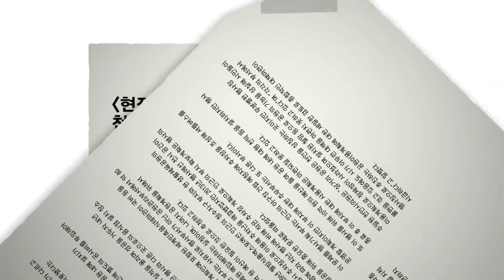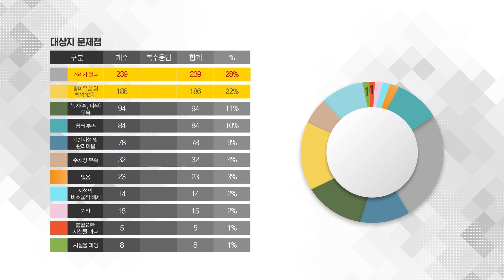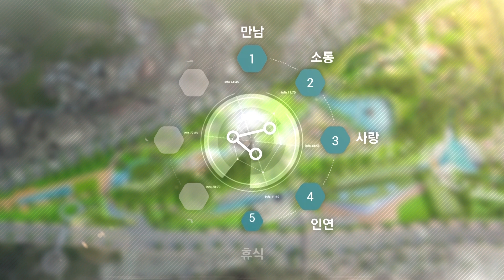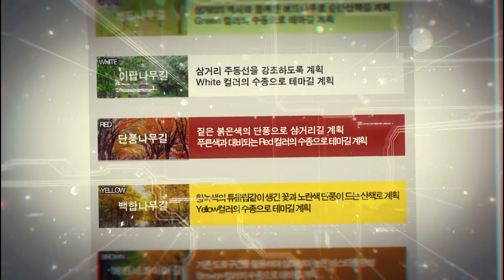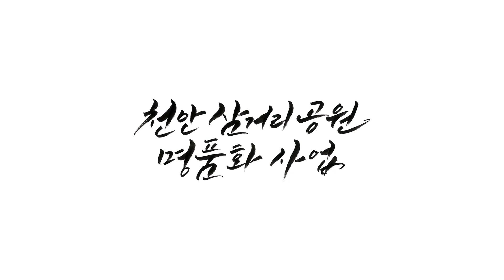삼거리공원 명품화사업